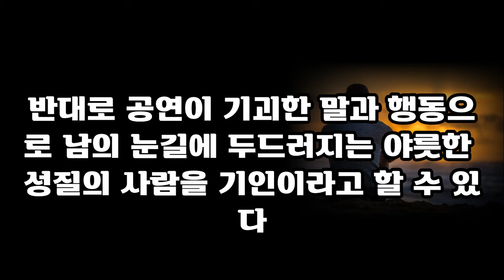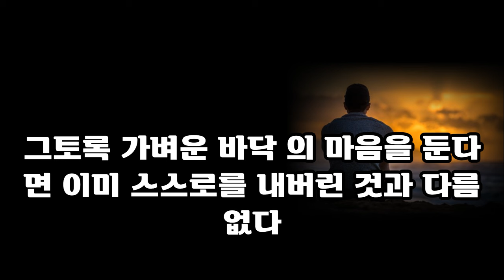엮이면 피눈물 나는 사람들의 9가지 특징 | 더 늦기 전에 손절해야하라 | 부처님 말씀 I 최악의 사람을 만났을 때 I 삶의 지혜 I 인생 조언 I 격언 I 오디오북 I 철학